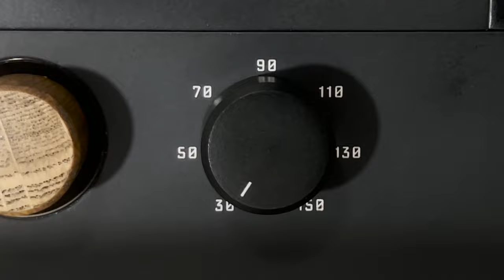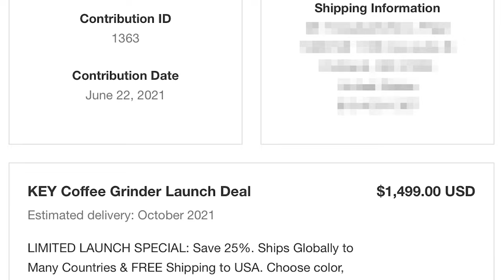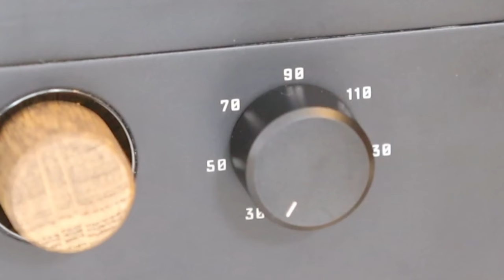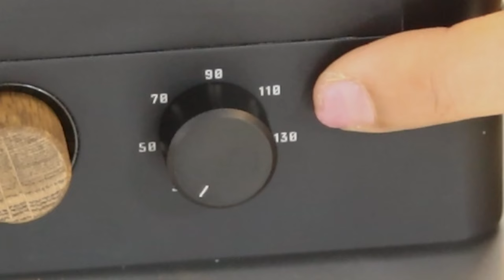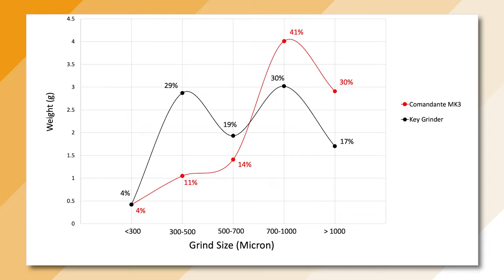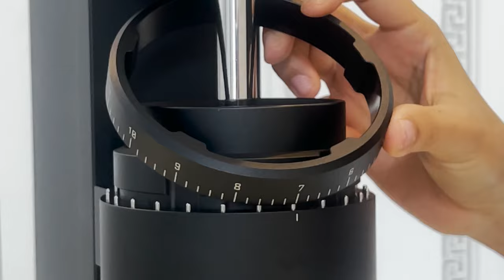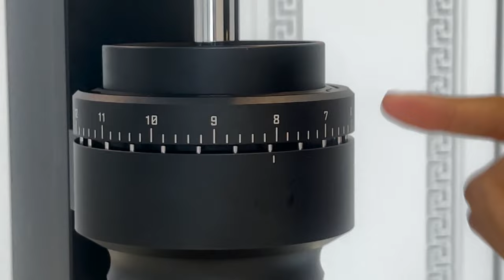แกะกล่องWeber Workshops Key Grinderเครื่องบดไซส์เล็กเฟืองบดระดับโปร| (中文字幕）開箱評測Key Grinder | BUNista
คลิปนี้เกิดปัญหาขัดข้องเรื่องคุณภาพเสียงต้องขออภัยด้วยนะคะ
這集的聲音有點問題，非常抱歉
We apologize with the problem with sound record for this clip.

🇹🇭 แกะกล่อง Weber Workshops Key Grinder เครื่องบดสุดHot แห่งปี 2021 ที่คนทั่วโลกพูดถึงและตั้งตารอคอยมากกว่าครึ่งปี ดูว่ามีอะไร พร้อมการใช้งานเบื้องต้น ข้อดีข้อเสีย จัดกันเต็มๆไม่มีกั๊ก อยากรู้ต้องได้รู้  🇹🇭
🇬🇧🇺🇸【For other languages CC, please select "Auto-translate" in setting menu (Youtube Web base)】Weber Workshops Key Grinder Unbox  🇺🇸🇬🇧
🇨🇳🇭🇰🇲🇾🇸🇬🇹🇼【中文字幕請於設定，字幕選項】🇨🇳🇭🇰🇲🇾🇸🇬🇹🇼
 開箱 Weber Workshops Key Grinder 2021年全世界最關注的磨豆機，等了超過半年時間終於到手。一起來開箱一集第一次使用心得，全部讓你知道

Chapter:
00:00 Intro
00:42 แกะกล่อง 開箱
02:18 แนะนำอุปกรณ์ 各種配件介紹
07:36 ทดสอบผงค้างในการบดเมล็ด 測試磨豆機卡粉狀況
09:13 ทดสอบความเร็วในการบดเมล็ดที่ความเร็วรอบต่างๆ 測試各轉速磨豆速度
11:20 เปรียบเทียบความเร็วในการบดกับ Comandante 與Comandante磨豆速度比較
12:00 ชงเปรียบเทียบกับ Comandante 與Comandante沖煮比較
13:00 เปรียบเทียบการกระจายตัวของผงกาแฟกับ Comandante 與Comandante比較咖啡粉粗細度分佈
13:41 เปรียบเทียบรสชาติกับ Comandanteหลังจากชิมรส 嚐試後與Comandante沖煮出來的風味比較
14:03 สรุปการใช้งาน 初步使用心得
15:11 ข้อแนะนำการใช้งาน 使用注意事項
16:07 ข้อดีข้อเสีย 優缺點
17:14 วิธีการปรับเบอร์บด 調整磨豆粗細刻度方法
18:25 Ending